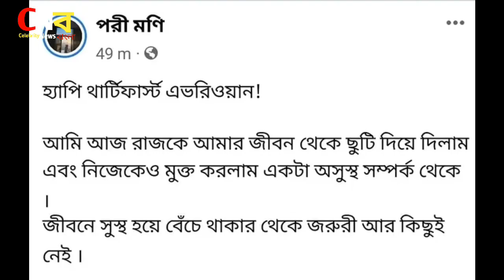তাজা খবর পরী মনি এসব পরিকল্পনা ভাবে করেছে!!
তাজা খবর পরী মনি এসব পরিকল্পনা ভাবে করেছে❗ বিচ্ছেদ নয় এটা একটা গেম ছিল??

পরী মনির গোপন রহস্য ফাঁস
porimoni
বিচ্ছেদ নয় এটা একটা গেম ছিল পরী মনি